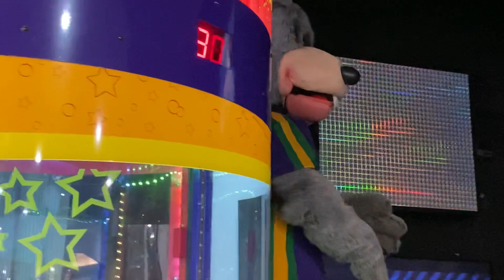Chuck E Cheese- Pumpkin Patch- Lynnwood, WA (Undubbed audio)